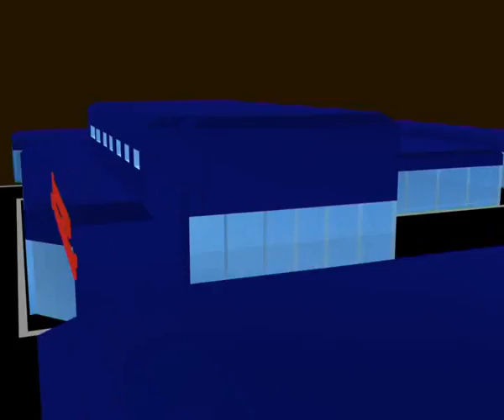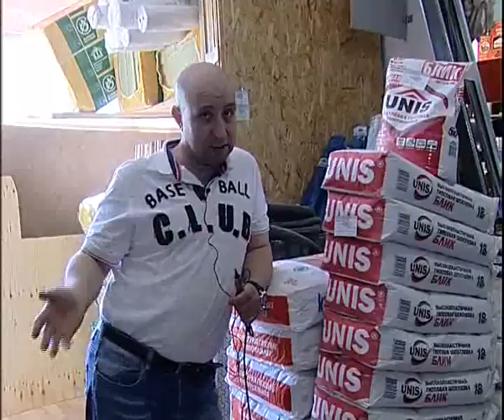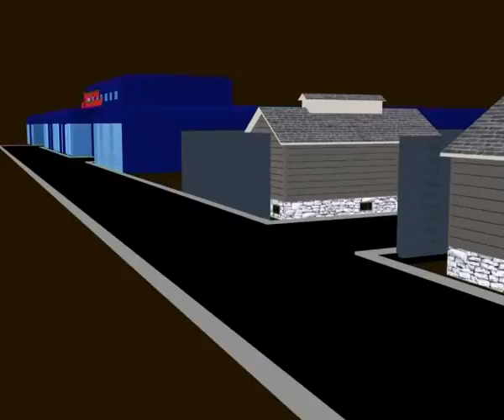StroyUral Opt 4 15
Алексей Челейкин - магазин Строй урал Опт работаем в прежнем режиме 4-15, Alexey Cheleykin - shop by Stroy Ural Opt work in main kondition 4-15